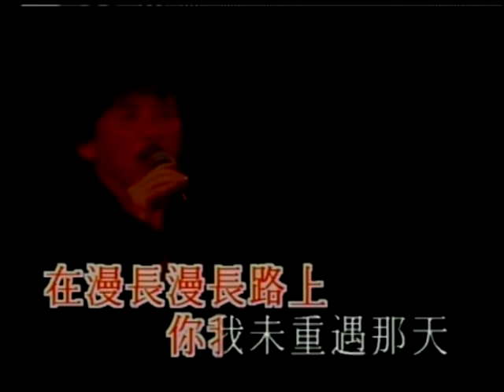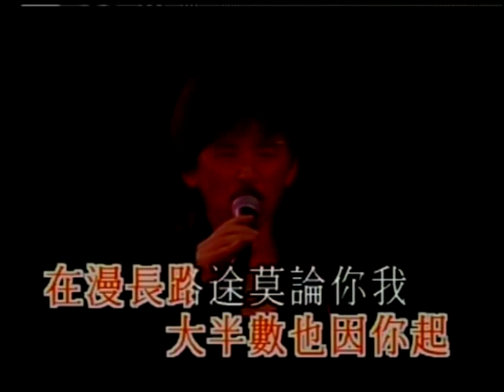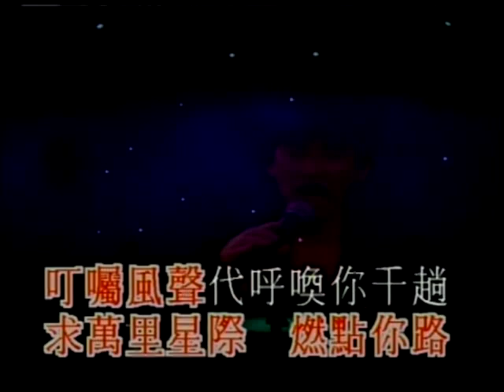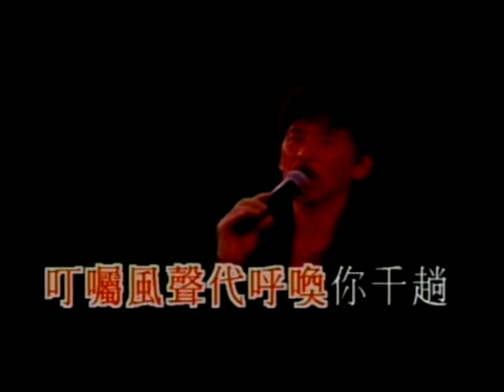George Lam - 林子祥 -《每一個晚上》(Live)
Music video by George Lam performing Mei Yi Ge Wan Shang (Lam In Life 95 Karaoke).